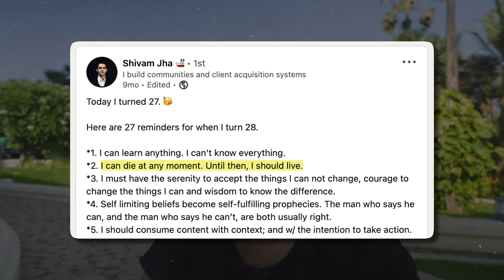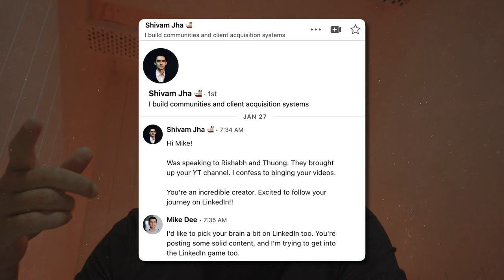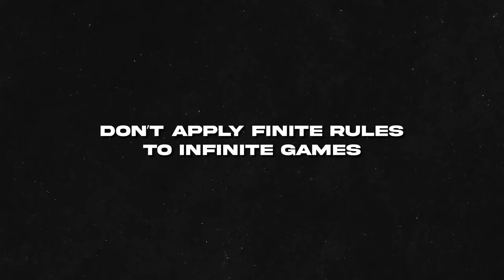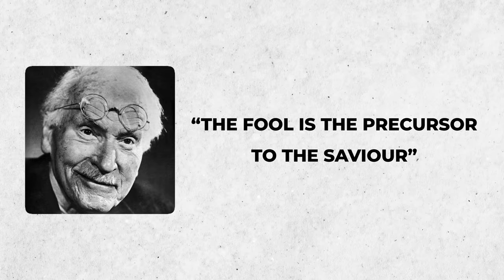7 Things I Wish I Knew at 20 (India Vlog Edition)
🚀 If you're a student a looking to level up your grades, check out my Transform Your Grades in 30 Days course

⚡️ Timestamps ⚡️
0:00 Intro
0:41 Live in the present
3:36 It's not what you know, it's who you know
4:30 The longest study on happiness in the world
5:19 Don't apply finite rules to infinite games
7:04 Leave your hometown (Seriously! Just leave!)
7:47 The best dating advice you'll ever hear
9:09 Put your own oxygen mask on first
10:32 Get comfortable looking like a fool

Dang, who I interviewed at the beginning of the video, has recently launched her own YouTube channel. She talks about self-love, emotional and holistic well-being.